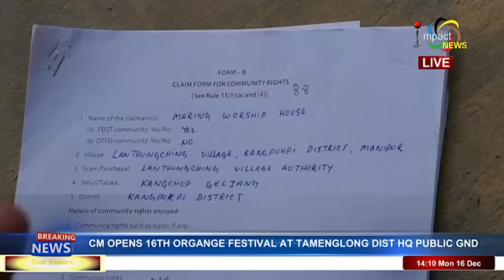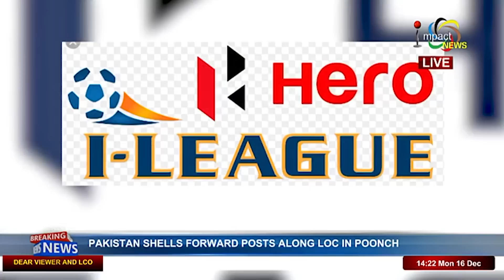Impact News 2pm Manipuri 16 December 2019